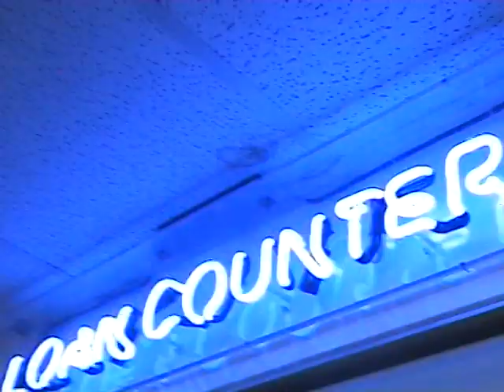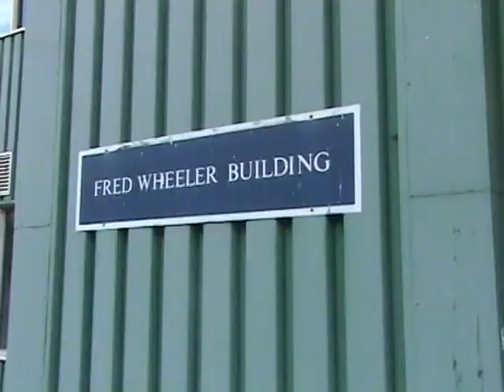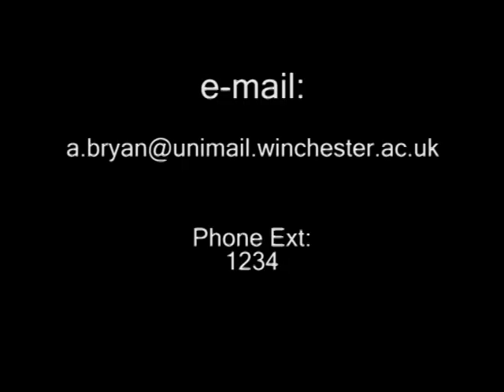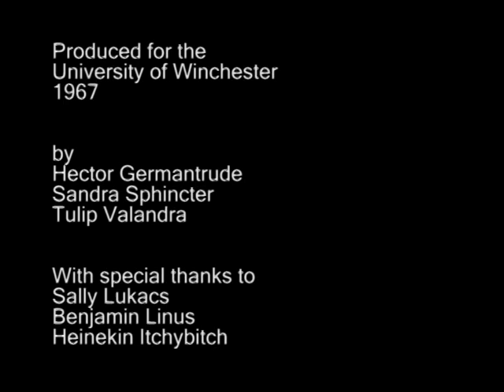University of Winchester - Introduction to the Multi Media Centre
An induction video for new students detailing the services and facilities offered by the Multi Media Centre.